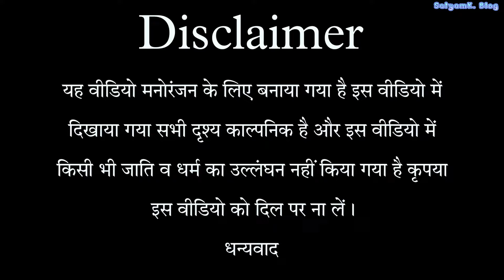भिखारी का वरदान पड़ा मंहगा😧|| अवधी कॉमेडी || रमेश, सूरज और सत्यम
.                   🙏🙏🙏🙏Welcome🙏🙏🙏🙏